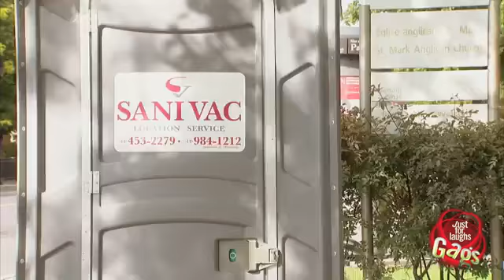Isa peygamber ve 7 mucizesi Mailce com3